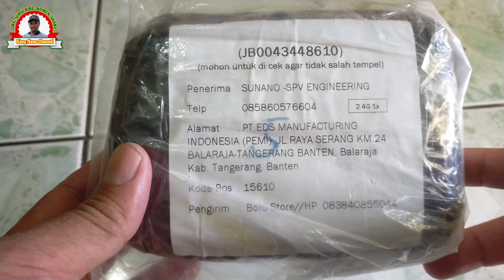Unboxing & Review Microphone Wireless || Microphone Mic Clip On Wireless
Hai gaess,,

Dalam video kali ini Kang Nano unboxing dan review Microphone wireless dengan spec berikut ini:
Microphone Mic Clip On Wireless 2.4G PRANK VLOG untuk Smartphone HP Mic clip-on wireless 2.4G ini Adalah Teknologi nirkabel jarak transmisi dan tidak ada batasan arah. Mic lip on ini bisa dipakai ke Kamera dan Smartphone Anda bisa merekam Video dalam jangkauan jarak 15-25 meter TANPA TERHALANG TEMBOK. Wireless ini memiliki baterai lithium built-in yang dapat digunakan selama 4 jam Cocok untuk youtuber yang membutuhkan mobilitas tinggi, seperti pembuatan VLOG dan video Prank Spesifikasi : Merk: Model:Wireless Pairing: automatic pairing Carrier frequency: 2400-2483MHz Paket Termasuk: 1 x TX Transmitter 1 x RX Receiver 1 x Kabel Micro USB untuk Charge Ulang 1 x Adapter 3.5 to 6.5 mm 1 x Splitter 1 x Case Note: * CARA MENGGUNAKAN MICROPHONE WIR UNTUK REKAM VIDEO PADA SMARTPHONE: saat merekam video Menggunakan mic eksternal, Silakan gunakan Apps Namanya "OPEN CAMERA" Download apps Video di Playstore, Lalu Masuk ke pengaturan (Setting - Audio Source - Mic External) * Untuk Penggunaan Smartphone dan Kamera : - Hasil suara akan terlihat saat hasil rekaman / record di putar ulang - Handphone yang tidak ada jack (Colokan / PORT) 3,5 mm tidak bisa - Microphone Tipe ini Ada noise karena banyaknya penggunaan frekuensi wireless seperti : Internet rumahan, WIFI, Sinyal HP. Sehingga terjadi interferensi sinyal jika anda butuh Microphone wireless yang memiliki (Fitur IC lock) yang berfungsi untuk mengunci sinyal agar tidak hilang dan tidak interferensi saat perekaman video.